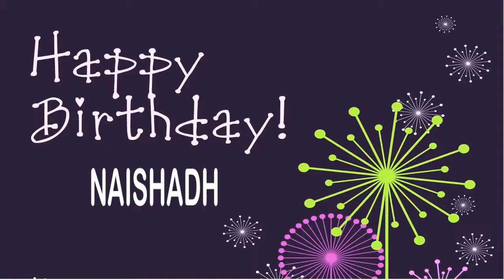Naishadh Happy Birthday Wishes & Mensajes